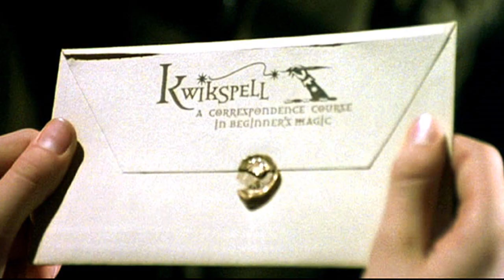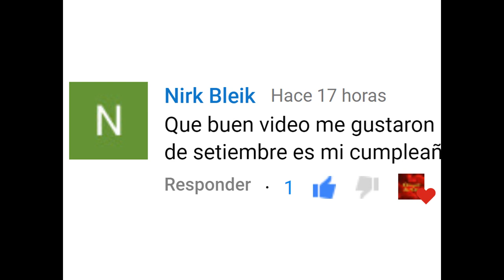¿La señora Norris es una maledictus?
En este vídeo presento una teoría que surgió a base del ultimo trailer de animales fantásticos los crímenes de Grindelwald donde se revelo que Nagini la fiel mascota del señor tenebroso Voldemort era en realidad una mujer maledictus.
En este vídeo explico la teoría de que la señora Norris la mascota del celador de Hogwarts, el señor Filch es una maledictus al igual que Nagini.